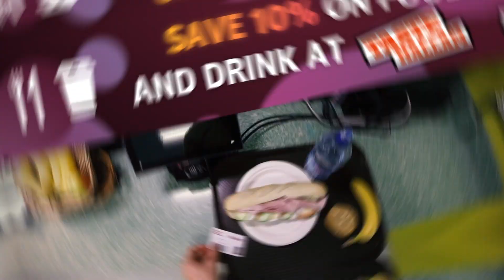What can your SHUcard do for you?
From exclusive discounts and loyalty stamps to paying for printing and binding, your SHUcard does more than you think.